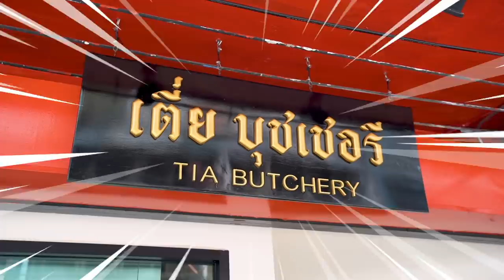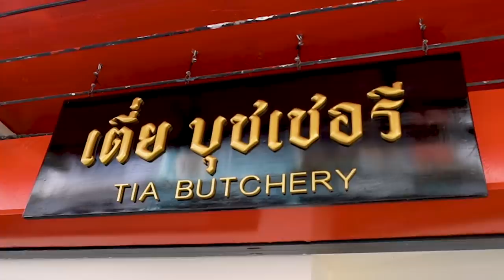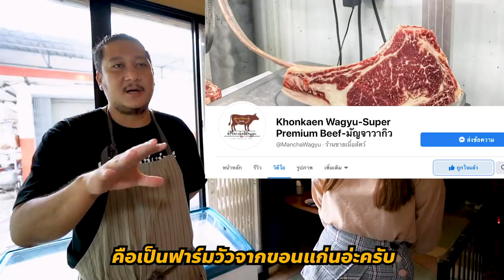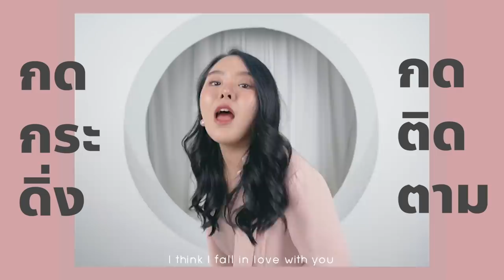สเต็กเนื้อวากิวในฝัน...รอคิว 1 เดือน!! *รสชาตินี้ไม่มีวันลืม*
ร้านเนื้อไทยวากิวที่คุณภาพระดับพรีเมี่ยมต้องรอคิวนาน 1 เดือนกว่าจะได้กิน!!
ใครสายเนื้อ ต้องมา!! เพราะอร่อยมากกกก นุ่ม หอม รสชาติเนื้อมาเต็ม และที่โมชอบมากอีกเมนูนึงก็คือซุปทรัฟเฟิลบอกได้คำเดียว ที่สุดในชีวิตเลยทุกคน อร่อยสุดๆ แต่ถ้าจะมากินโมแนะนำให้โทรจองล่วงหน้านะคะ เพราะคิวแน่นมาก จะอร่อยแค่ไหน ไปดู!!

พิกัดร้าน เตี่ย บูชเชอรี่